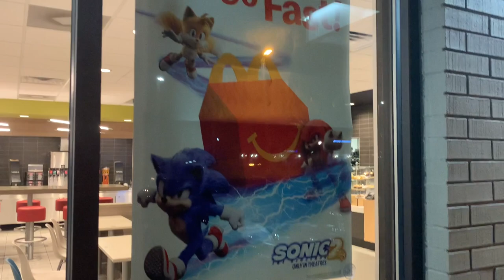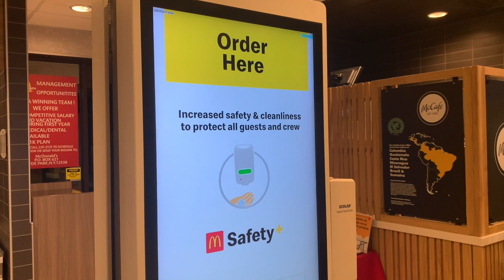I’m loving It! Sonic 2 Happy Meal